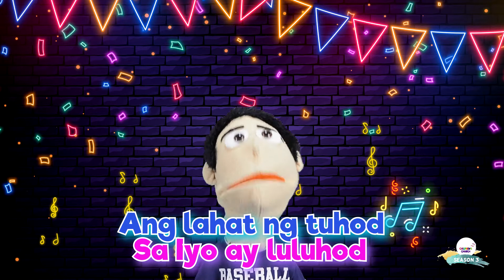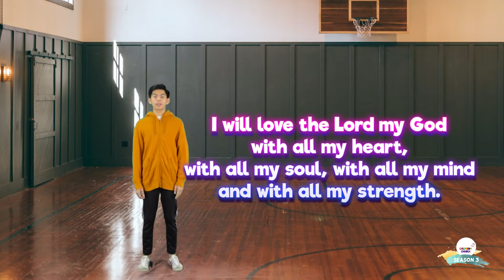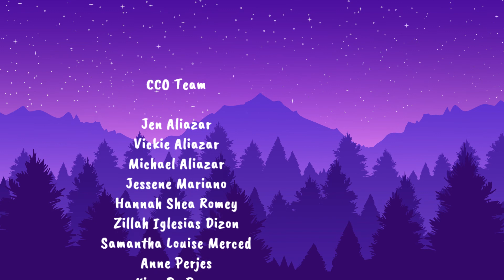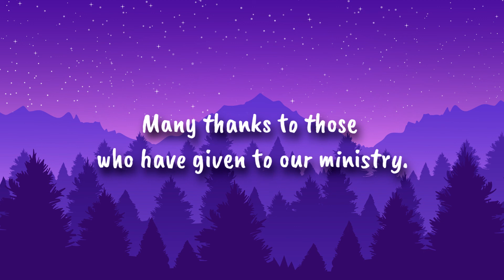Daniel in the Lion's Den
Happy day, friends! Welcome to another episode of Children’s Church Online Season 3! Invite your family and friends dahil masaya ang ating mga gagawin ngayon.

Sa Bible story natin ngayon, makikilala natin si Daniel. Isa siyang mabuting tagasunod sa ating Diyos at isang magaling na lider. Pero dahil sa batas na ipinatupad ng hari na kontra sa kanyang paniniwala, siya ay napadala sa kulundan ng mga leon. Ano kaya ang mangyayari sa kanya? Panoorin natin.

Abangan din ang ating Praisercise, Yes or No, at Halikha. Tara na, at sabay-sabay na tayong manood! Remember to say ThankYouJesus!